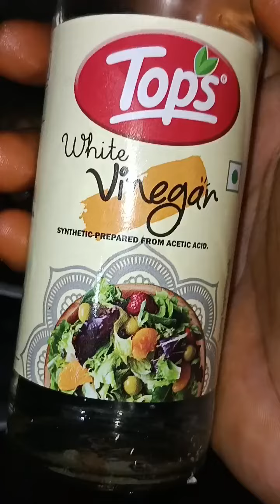Simple Veg Fried Rice🍚🍚Recipe😋video sotasty veryeasyrecipe#